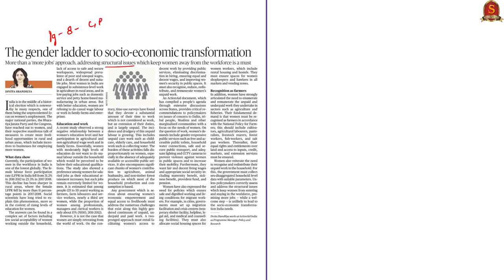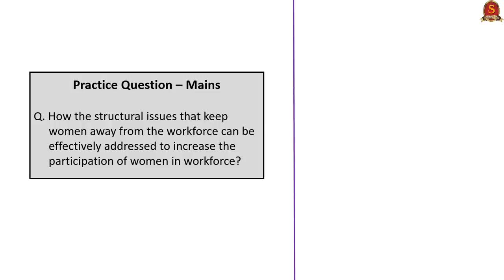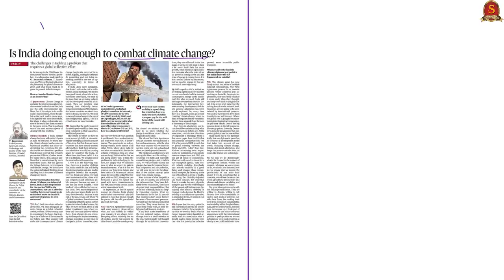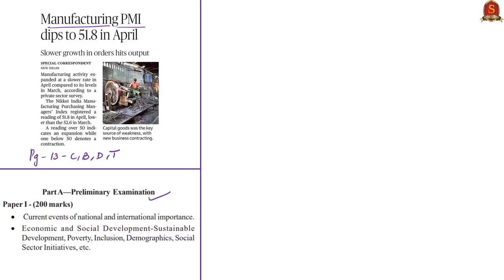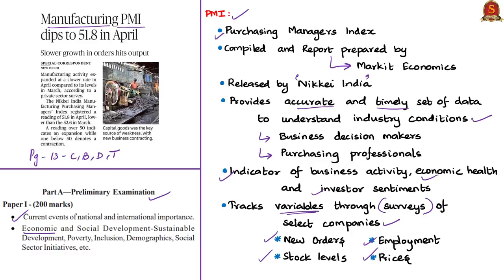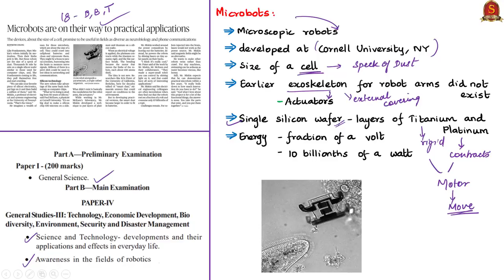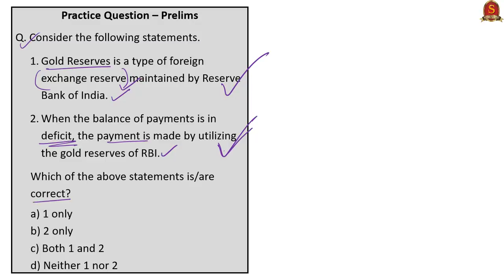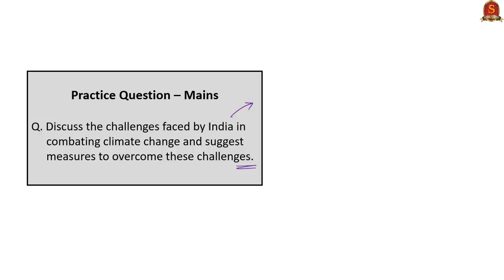Current Affairs | 3rd May 2019 | The Hindu News Analysis - UPSC Prelims 2019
Time Stamping of news articles: (For the benefit of Smartphone viewers, time stamping is also given in Comments Section)
1. The gender ladder to socio-economic transformation (Editorial) - 0:33
2. Central banks step up gold buying in 2019 - 8:28
3. Tribal woman dies of scrub typhus - 10:31
4. Is India doing enough to combat climate change? (Editorial) - 12:25
5. Manufacturing PMI dips to 51.8 in April - 21:50
6. Microbots are on their way to practical applications - 24:40
7. Practice cum Revision – MCQs - 27:59

Important topics such as Microbots ClimateChange TheGenderLadder StructuralIssues ScrubTyphus GoldDemandTrendReport PurchasingManagersIndex are vividly discussed in UPSC Perspective in this video.